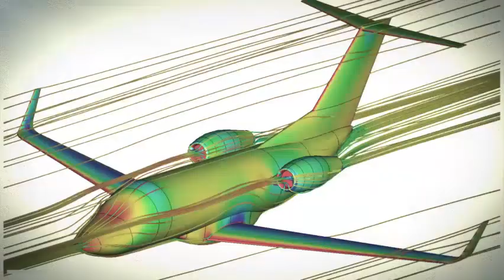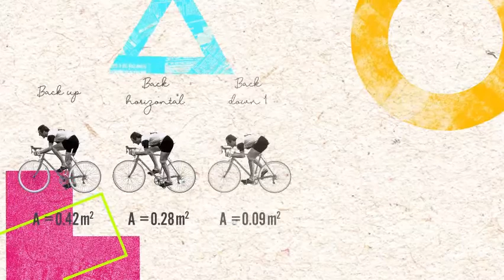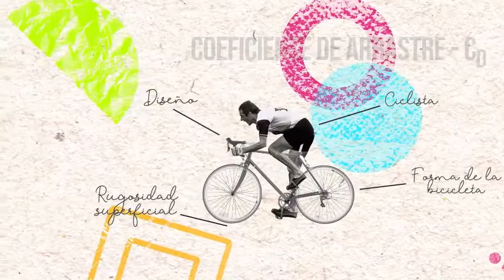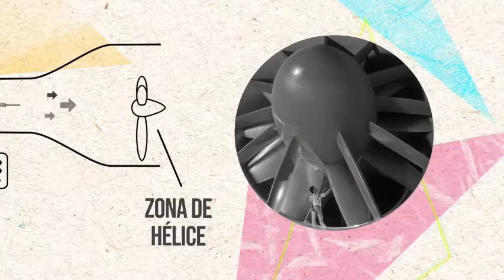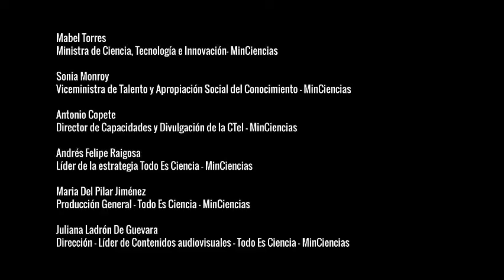Aerodinámica y túneles de viento: el aire en acción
Con esta cápsula se explica qué es la aerodinámica y por qué  su estudio es importante para el ciclismo pues el viento es uno de los principales “rivales” de los ciclistas. Se explica el concepto de Resistencia Aerodinámica (RA) y los factores que intervienen en ésta. También se muestra cómo se estudia la RA a través de experimentos en el Túnel de viento, los cuales tienen como objetivo mejorar la eficacia de un ciclista y su bicicleta para la competencia.

Asesoría científica: Alejandra Baena y Juan Carlos Monroy
Dirección: Juliana Ladrón De Guevara
Producción: María Camila Cabezas
Diagramación, diseño y animación: Andrés Torres
Locución: Félix Riaño